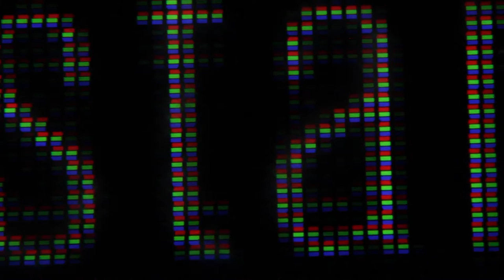Light And Shade 2085